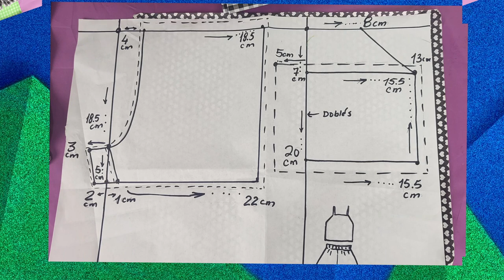Conjunto hermoso para niñas